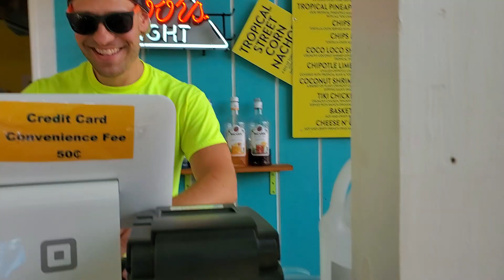Beer For Breakfast